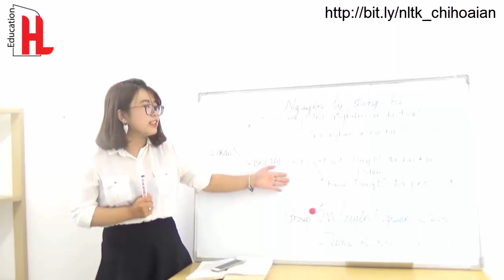[HL]Cấu trúc đề thi môn Nguyên lí thống kê- Hoài An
💥GIẢI PHÁP "cứu cánh" cho các học viên mất gốc 💥
💯💯 CAM KẾT thông não môn Nguyên lý kế toán 💯💯
Chị gửi các em link trải nghiệm khóa học trực tuyến NLKT
Hãy comment ngay môn học các em mong chờ để sớm được ra mắt nha!!!
📍Khóa học Nguyên lý kế toán (học đầy đủ) thu hút học viên bởi tính logic của từng bài học. Đây sẽ là giải pháp "cứu cánh" cho các học viên mất gốc hoặc chưa tập trung trong quá trình học trên giảng đường.

📍Trong các bài, học viên sẽ được trải qua các bước:
☝️Làm quen kiến thức
✌️Hướng dẫn bài mẫu
👌Luyện tập các dạng bài trọng tâm

💯Hiện tại, onthisinhvien.com đang mở FREE (hoàn toàn miễn phí) chương 1 với 9 bài học cơ bản. Chị tin rằng đây sẽ là trải nghiệm đáng quý trong mùa BÀI TẬP VỀ NHÀ này của các em.

✍️✍️Gắng là có, A+ không khó!✍️✍️

Mọi thắc mắc về kiến thức và thảo luận:
Fanpage: NEU chia sẻ kiến thức
Hoặc:
Group thảo luận Nguyên lí kế toán: Ôn luyện Nguyên lý kế toán NEU